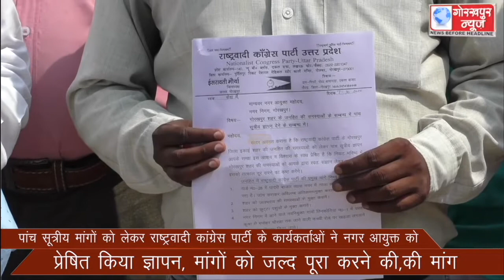पांच सूत्रीय मांगों को लेकर राष्ट्रवादी कांग्रेस पार्टी के कार्यकर्ताओं ने नगर आयुक्त को प्रेषित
पांच सूत्रीय मांगों को लेकर राष्ट्रवादी कांग्रेस पार्टी के कार्यकर्ताओं ने नगर आयुक्त को प्रेषित किया ज्ञापन, मांगो को जल्द पूरा करने की,की मांग